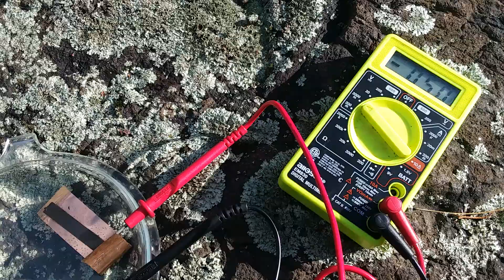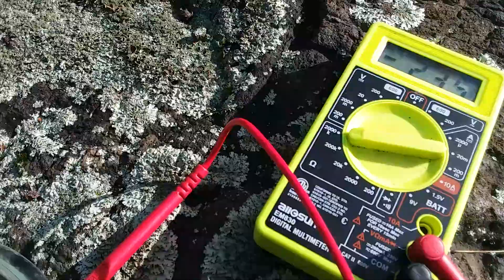BROWNIAN MOTION INTO ELECTRIC POWER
Using graphene/hematene nanostructures on an iron strip the kinetic energy from water's Brownian motion is converted into electric power